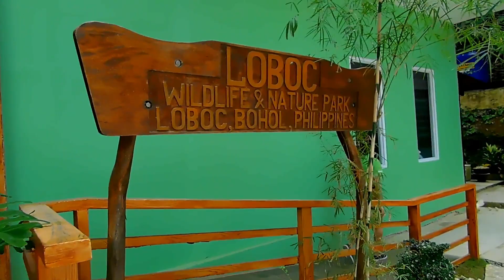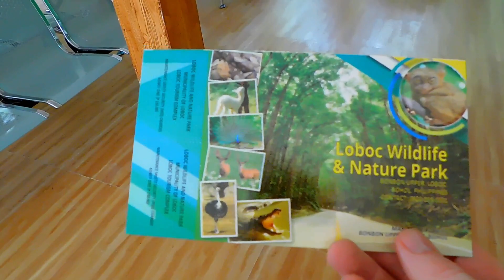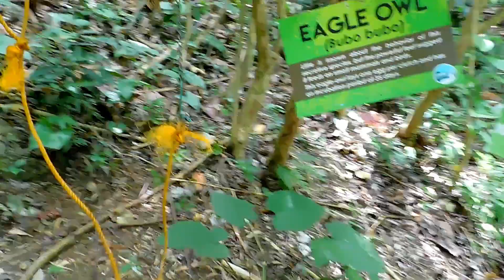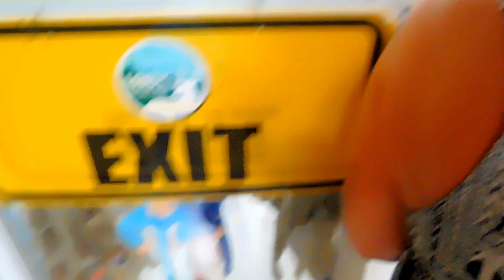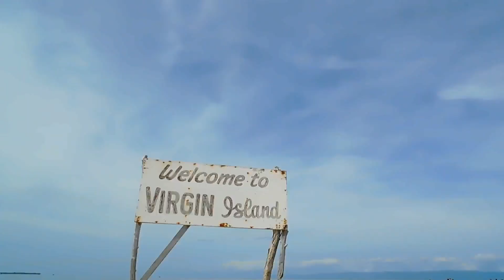Bohol Day trip 2.0 ( we found waterfalls)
hi you guys  first of if you new to my channel then all i ask is that after you watch the video please do subcribe to my channel and hit the subcribe button and hit the bell button to so your notvied when the next is up . in todays vlog we take i am showing you the sec half of the day trip around bohol island it was an amazing day out waterfalls to the smallest monkey in the world and much more watch my travels through this beautifull island . if you like my videos do get in touch as i would love to colab with other youtubers and work with others  find my socail media platforms below or my email is on my home page.